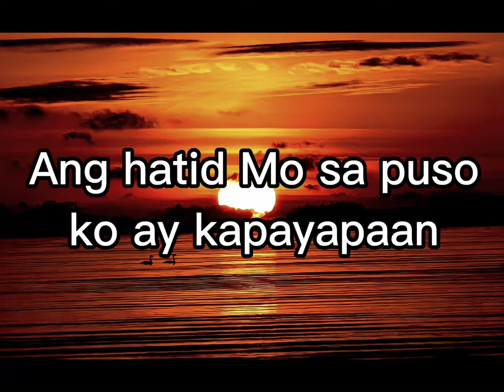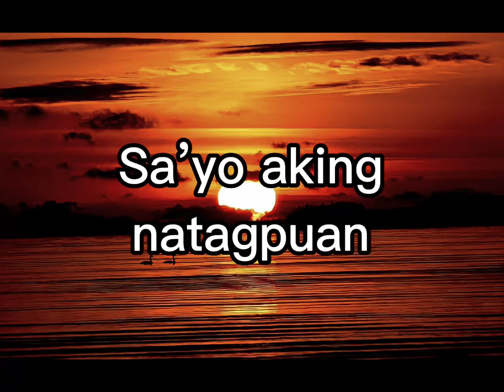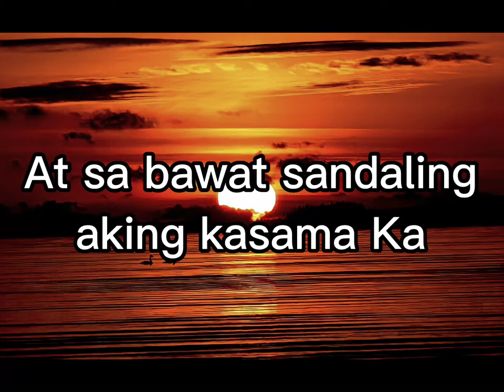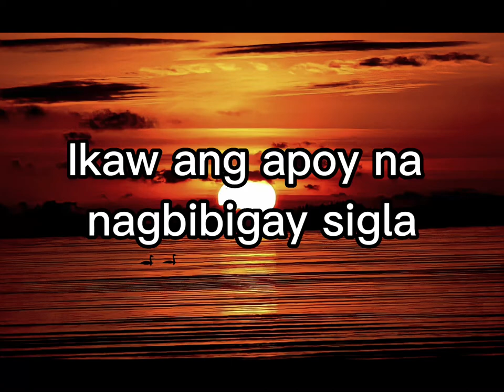Espiritung Banal - Lyric Video Cover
Cantor: Quirnel Calopez and Kat Taclas

A hymn dedicated to the Holy Spirit: our sanctifier. Here in the Parish of St. Catherine of Alexandria, this hymn were often sang during the Sunday of the Solemnity of the Pentecost, Masses of the Holy Spirit of the various educational institutions in our town, etc. May this song reminds us that we have the Holy Spirit that still guiding us as we go on in this world. We pray that the 7 gifts of the Holy Spirit; Wisdom, Understanding, Counsel, Fortitude, Knowledge, Piety, and Fear of God will be in us as we face our daily struggles and comforts.